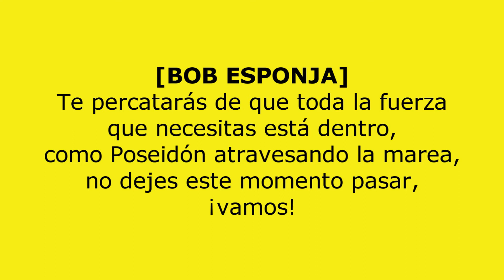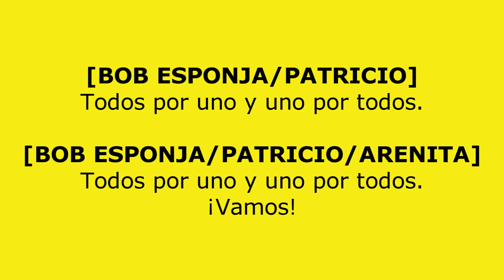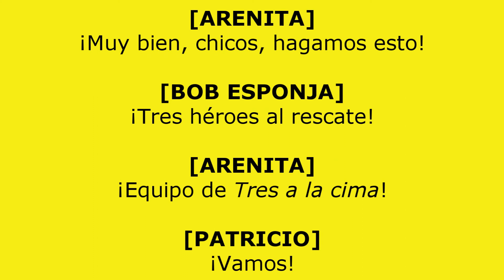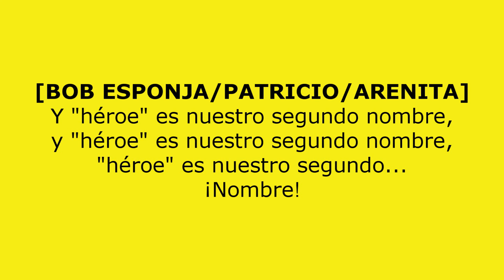8. Hero Is My Middle Name | SpongeBob SquarePants The New Musical | Sub. Español.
Dato curioso #4: Cyndi Lauper fue la co-escritora de esta canción, junto con Rob Hyman.

El trío dinámico ahre.
Bob y Patricio convencen a Arenita (quien anteriormente ya había aceptado su final) de hallar una forma de detener el volcán. Así, deciden formar un equipo e idear un plan para salvar la ciudad.

*Solo aplica el viejo conocimiento: En inglés "just give it the old know-how", 'know-how' es un modismo anglosajón que se refiere a los conocimientos previos que una persona tiene para realizar una determinada acción. Osea, Bob se refiere a que los tres demuestren sus habilidades para un mejor resultado. Ah sí, también lo adapté. (?)
* ¿Por qué esperas que la ciudad caiga? : En inglés "why are you waiting for the bottom to fall?", lo adapté también, eso.